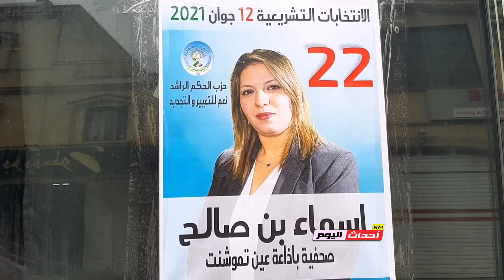أسماء بن صالح من الاذاعة الجهوية لعين تموشنت في حملة الإنتخابية بالميدان 06~06~2021